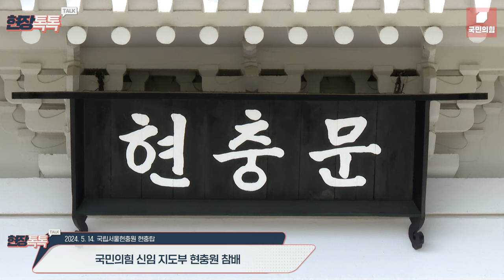5월 14일 국민의힘 신임 지도부 현충원 참배